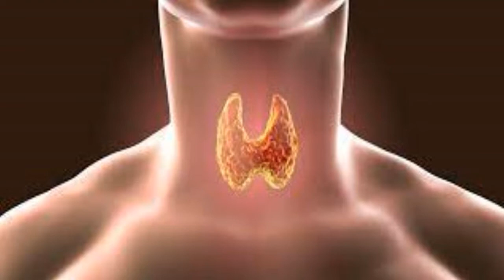Coração acelerado, tremores no corpo e formigamento nas mãos e braços, o que pode ser?